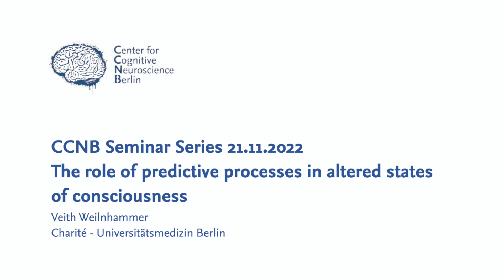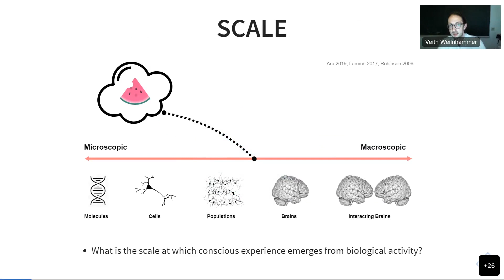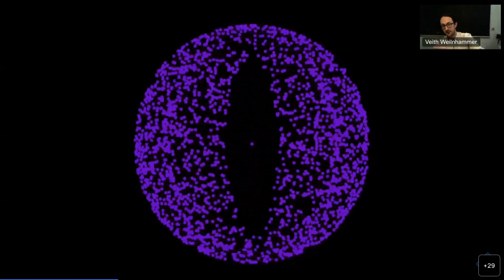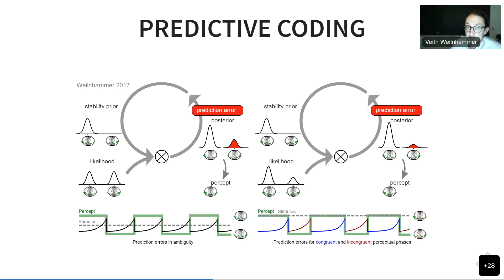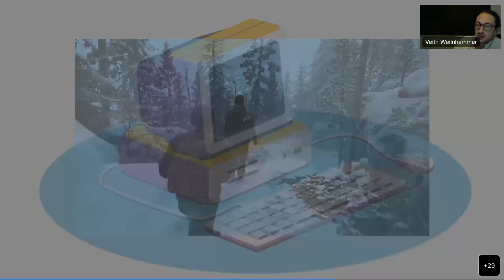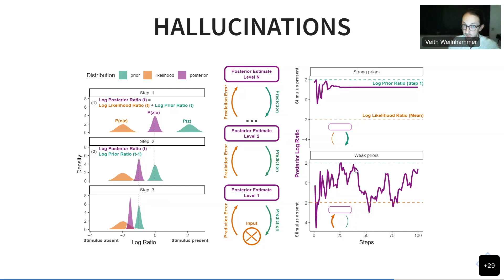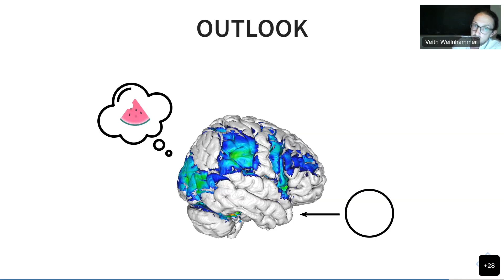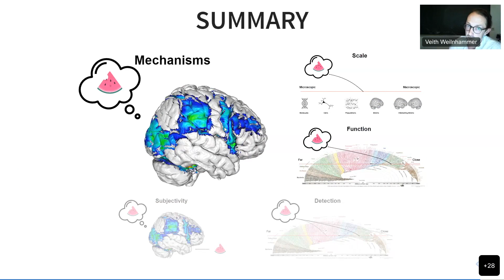Veith Weilnhammer: The role of predictive processes in altered states of consciousness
Title: The role of predictive processes in altered states of consciousness
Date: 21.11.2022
Guest: Veith Weilnhammer
Abstract: A much-debated question in the search for the neural underpinnings of consciousness is whether prefrontal cortex actively shapes conscious experience or, alternatively, serves only complementary functions such as evaluating and acting on the contents of perception.

In the first part of the talk, I will present data from three experiments that investigated the role of prefrontal cortex in perceptual bistability. Human participants reported periodic changes in conscious experience that were induced by conflicting sensory information. Two functional magnetic resonance imaging experiments showed that prefrontal brain activity in inferior frontal cortex signals the conflict between conscious experience and available sensory information.

In a third experiment, inhibitory transcranial magnetic stimulation revealed that a disruption of neural activity in inferior frontal cortex leads to a decrease of conflict-driven changes in conscious experience. These results suggest that inferior frontal cortex plays a critical role in both the detection and the resolution of perceptual conflicts, pointing to a causal influence of prefrontal brain activity on the dynamic unfolding of conscious experience.

In the second part of the talk, I will present data from three studies that investigated the role of predictive processes for altered states of consciousness in healthy observers and patients suffering from paranoid schizophrenia. Two studies revealed ongoing changes in perceptual decision-making that lead to prolonged intervals of reduced and enhanced sensitivity to conflicting sensory information. A third case-control study between patients suffering from paranoid schizophrenia differ and healthy controls suggested that patients were more sensitive to perceptual conflicts. Importantly, the patients' sensitivity to perceptual conflict correlated positively with the severity of hallucinations.

I will conclude by discussing how model-based imaging and non-invasive brain stimulation of prefrontal cortex may advance the search for a therapeutic modulation of altered states of consciousness.

CCNB Seminar Series is hosted by the Center for Cognitive Neuroscience Berlin.